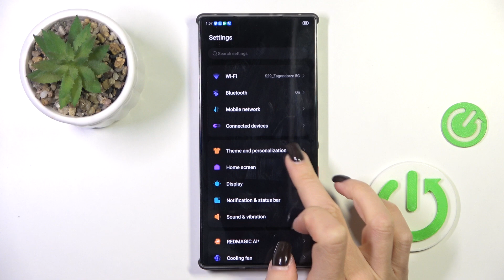How to Change Wallpapers on ZTE nubia Red Magic 10 Pro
Learn how to change wallpapers on your ZTE nubia Red Magic 10 Pro and personalize your device. This step-by-step guide will show you how to select from preloaded wallpapers or use your own images to customize your home and lock screens. Perfect for users who want to refresh their phone’s look with ease.

How to change wallpapers on ZTE nubia Red Magic 10 Pro? Where to find wallpaper settings on Red Magic 10 Pro? Can I use custom images as wallpapers on my ZTE nubia Red Magic 10 Pro?